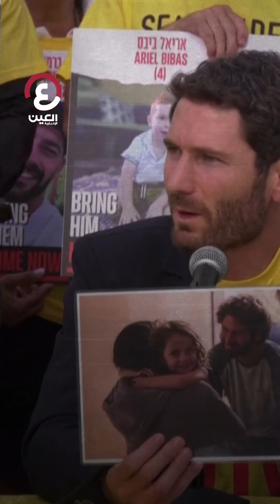«دبوس في الكونغرس» هل كشف فشل نتنياهو؟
"دبوس أصفر في الكونغرس".. محاولة من نتنياهو لكسب التعاطف تصطدم بخطاب لم يحسم مصير الرهائن الإسرائيليين